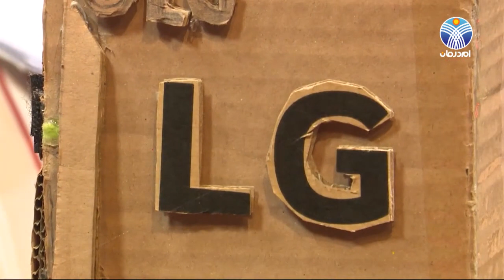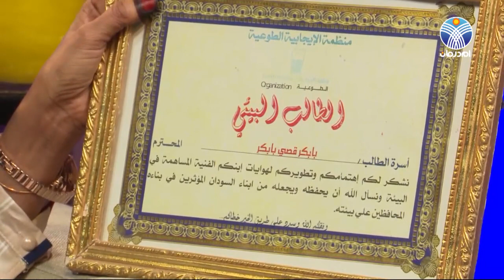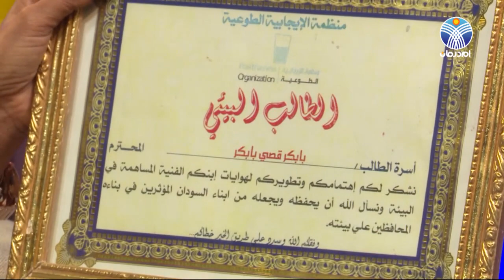بابكر قصي بابكر _ مخترع _ ام درمان اليوم